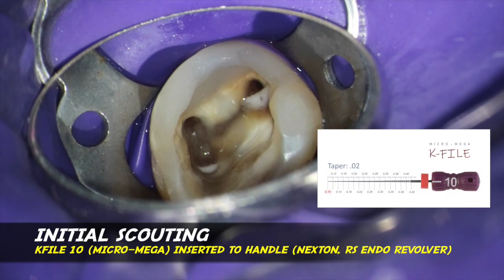one visit endodontic treatment severe curvature perawatan saluran akar 1 kali kunjungan endodontist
endodontic and restorative treatment on maxillary right second molar with severe curvature

a patient came with symptomatic apical periodontitis with unfinished endodontic treatment. have visited another operator but the pain still persist. after taking a proper informed consent, i started my dental treatment.

endodontic retreatment was done in one visit with long term intermediate restoration was done with composite resin.

regards,
Rio Suryantoro, drg., SpKG
(endodontist / conservative dentistry enthusiast from Jakarta-Indonesia)